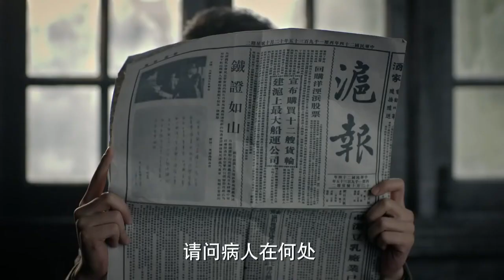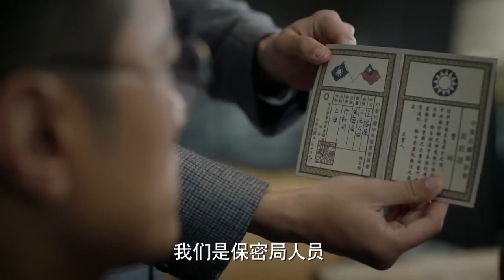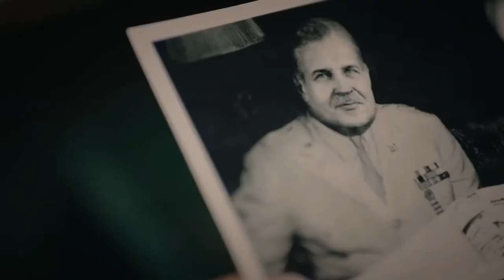【精彩谍战剧】隐秘战线 32丨演技派同台飙戏，看王牌特工执行密令，如何从危机四伏的迷局中脱身？（陈坤/万茜/蔡文静/廖凡）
1949年解放前夕的上海，我党地下组织为了争取精英人才和顶尖专家能够回归解放区，开展秘密行动，然而随着这项行动的意外曝光，就此引发了国共双方的一场间谍斗争。